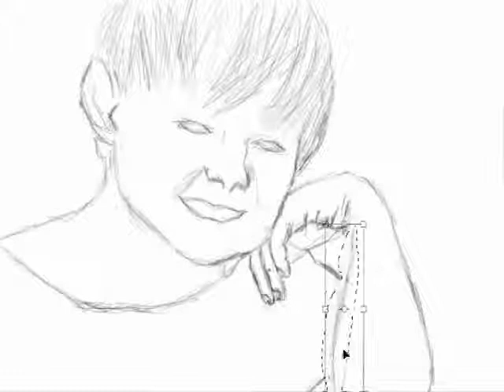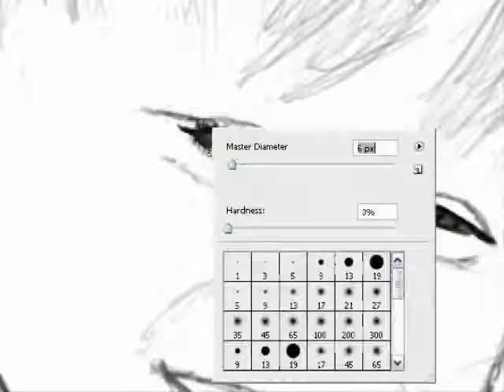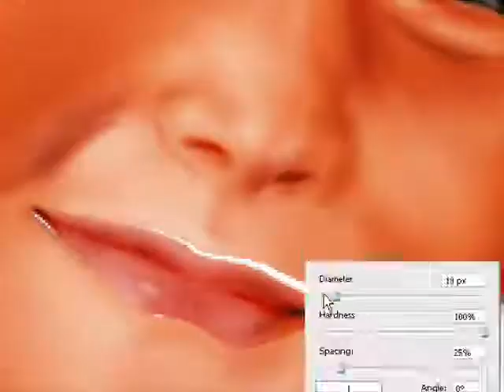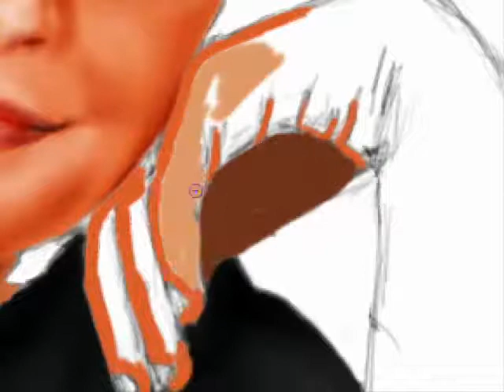Photoshop SpeedPainting Jon from U.S. Atlanta by DariusEmanuel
painting for my job.